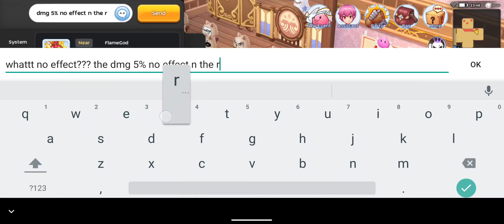For Bug Reporting - Gacha Gear Eternal Servant Bug - NO EFFECT